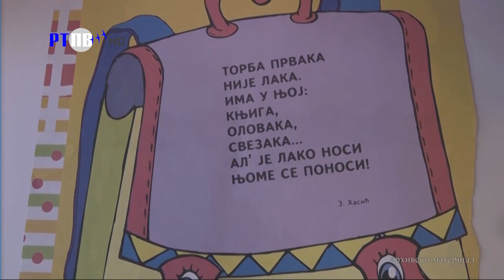TV Pljevlja Pljevaljska hronika 29 10 2022